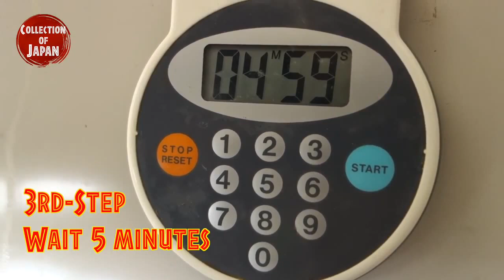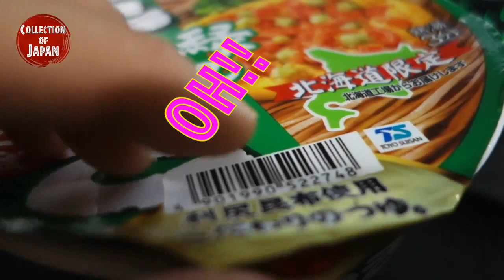3 Hokkaido limited edition cup noodles Udon, Soba, Wanton Noodles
◆This Store is selling Japanese items.
Check it out ⬇︎⬇︎⬇︎

5 tips on how to prepare/make the Japanese instant noodles.

1. Make sure you strictly follow the "open until here " line.

The texture of the noodle really depends on this. If it wasn't closed or opened properly, the noodle wouldn't be prepared perfectly due to the temperature difference.

Yes, at first you will open the lid till instructed amount, but make sure that it is exactly at the place where the instructions tells you to. By following this exact certain line, you will no doubt get the perfect instant noodle.

Most of the noodles have instructions saying, "OPEN UNTIL HERE". When you open the lid, make sure you 100 percent follow this line. The lid is the utmost key for the Japanese instant noodles.

2. Pour hot water on top of the soup and ingredients.
Before you pour hot water, open the bags for chemicals for the soup and ingredients and put both in the cup. Then, pour hot water on top of these.
By pouring hot water on top of the dried ingredients, they will soak the water and gains its taste and a better texture by doing this. So please pay attention to the order.

3. Pour hot water until the instructed line.
This tip is all about the amount of water you pour in. This is very important since it decides the hardness of the noodles. If its too little, it will still stay hard, and if too much, then it would be too soft and soggy.

Most of the instant noodles have a line written inside the cup, and the majority has it in really thick lines. This might make you confuse a little, whether  you should pour just below or just above the line indicated. Well, if so, pour until just in the middle of the line. That is the best amount for the noodle. Be careful because little difference in the amount of water makes a huge difference.

4. Put the "final liquid soup" on top of the lid and wait.

Depending on the type of the instant noodles, some has a "final adding soup". Most of them are solid, so put this on the lid after pouring hot water.

By doing this, the soup will become more liquidly by the heat, and it will be easier to pour, plus, less remaining when you squeeze it out.

This is also explained in the instructions written on the container.

5. It is an absolute NO-NO to completely close the lid.

Most of the people tend to close the lid all the way when they are waiting, but in fact this is wrong. Im assuming that majority of the people have been doing this wrong.

Some people would put a plate on top of the lid and completely close it, but this rather decreases the texture of the noodles. The little space that is created between the cup and the lid is very important, and thus, this is the key to the best noodles.

Therefore, I recommend you to put only chopsticks or the "final adding soup" on the lid, instead of placing a plate on top.